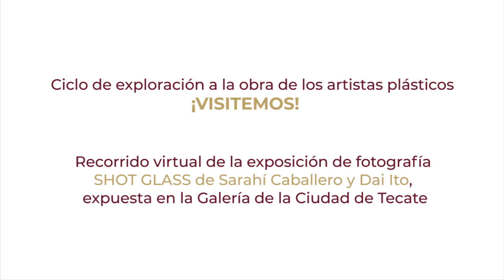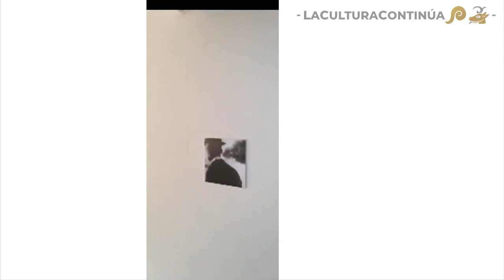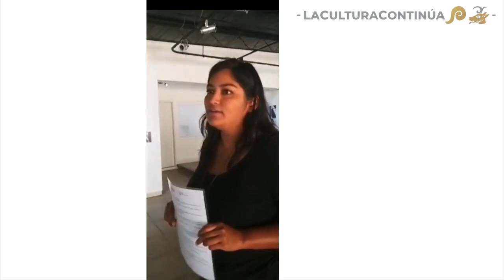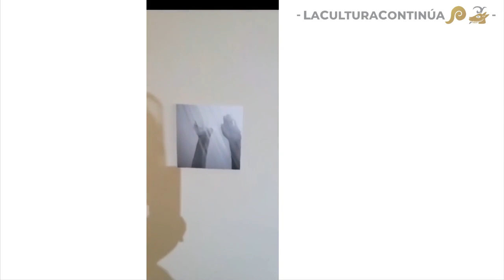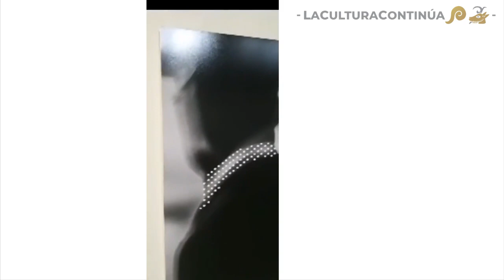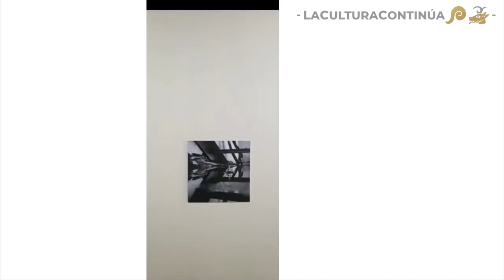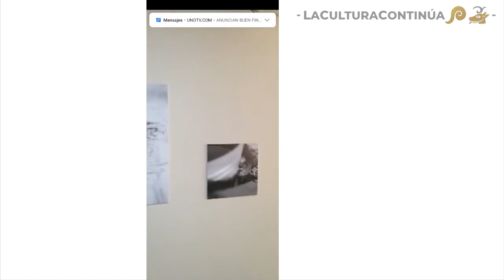¡VISITEMOS! exposición de fotografía Shot Glass en CEART Tecate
Ciclo de exploración a la obra de los artistas plásticos
¡VISITEMOS!
Recorrido virtual de la exposición de fotografía SHOT GLASS de Sarahí Caballero y Dai Ito, expuesta en la Galería de la Ciudad de Tecate
Secretaría de Cultura de Baja California
Coordinado por Dirección de Museos y Galerías